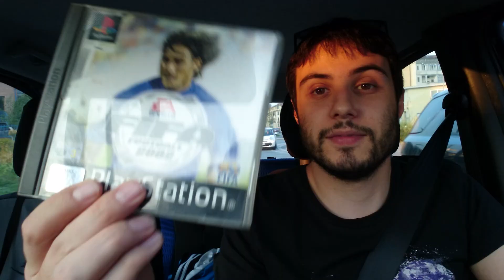[AUGURI TOTTI 40] L'ultima bandiera di Serie A / Anticipazione INTER NOSTALGIA - FIFA 2002 / Altro